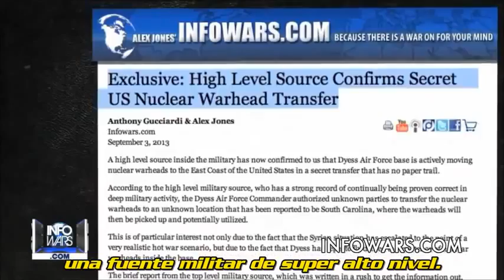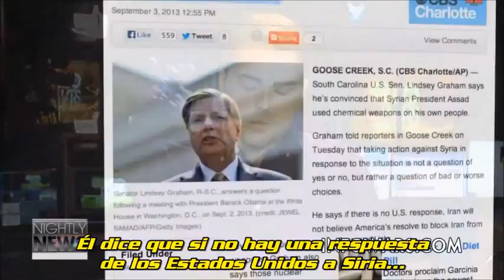Senador Advierte de Posible Ataque Nuclear en Carolina del Sur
El Senador de Carolina del Sur, Lindsey Graham, ha advertido de un ataque nuclear en Carolina del Sur, si los Estados Unidos no emprende una acción militar contra Siria inmediatamente.